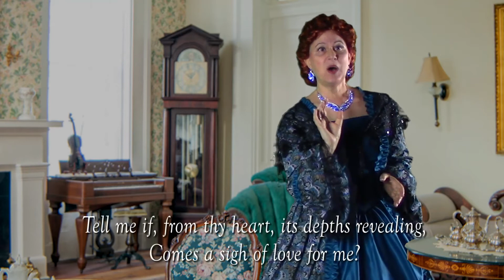"Miserere of the Pines" by Lucy Virginia French, from "The Learned Ladies"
Join us in a revisitation of Lucy Virginia French's famous poem, "Miserere of the Pines."  Mrs. French finds echoes of both songs of jubilation and funereal anthems in the "stately, solemn, swelling miserere of the Pines."  In the words of one of Mrs. French's critics of the time:  "[You will] find [y]ourself floating away on a tide of rippling rhyme— forgetful of all but the delicious motion, and the silvery 'tintinnabulation.'"

The companion piece is a multi-layered song by Amy Beach, called "Le Secret," with French and English lyrics, which also finds deeply hidden meaning in what appears to be a simple love song.

"The Learned Ladies" is a new musical internet series featuring stories, songs, poems and essays from obscure women composers and forgotten women authors of the past. Award-winning actress Elise Dewsberry plays southern belle Ann Reeves Jarvis as she welcomes us into her pre-Civil-War music room, introducing us to women authors and composers, like an antebellum "Masterpiece Theatre." Mrs. Jarvis first tells us a little about the featured woman author's background and literary bent, and then regales us with a reading, followed by a song. Produced by New Musicals Inc.

We urge you to invest some time with the words and music celebrated not only in this episode of "The Learned Ladies," but with the entire series

We create musicals.